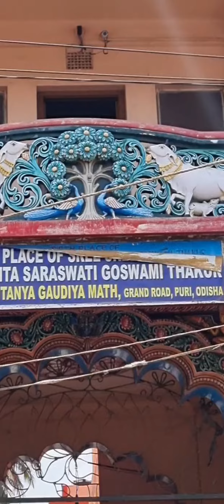Shree Jagannath and Radha Krishna darshan